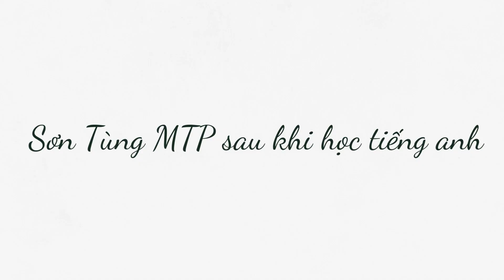Quá Trình Học Tiếng Anh Của Sơn Tùng MTP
Nhấn vào đây để nhận ưu đãi khóa học lên đến 45% 👇🏻
Hoặc nhận tư vấn ngay tại đây👇🏻

Sơn Tùng MTP là một ca sĩ hàng đầu Việt Nam dành ra rất nhiều thời gian để học tiếng anh. Ban đầu, Sơn Tùng MTP nhận ra việc học tiếng anh rất quan trọng đối với bản thân anh ấy. Có thể nói quá trình học tiếng anh của Sơn Tùng MTP đã gần 5 đến 6 năm. Hãy cùng đón xem sự thay đổi của Sơn Tùng MTP sau khi học tiếng anh.

WISE English - Tiên phong về đổi mới phương pháp học tiếng Anh tại Việt Nam, là đơn vị đầu tiên áp dụng phương pháp học tiếng Anh theo Tư duy não bộ (NLP) và Ngôn ngữ, rút ngắn đến 80% thời gian học.
🏡 Cơ sở: 146 Hàm Nghi - Thanh Khê - Đà Nẵng
🏡 Cơ sở: 36 Trần Văn Dư - Ngũ Hành Sơn - Đà Nẵng
🏡 Cơ sở: 380 Tôn Đức Thắng - Liên Chiểu - Đà Nẵng
🏡 Văn phòng đại diện: Đại học Sư Phạm Kỹ thuật 48 Cao Thắng - Hải Châu - Đà Nẵng
🏡 Văn phòng đại diện: Cao đẳng Phương Đông 32 Phan Đăng Lưu - Hải Châu - Đà Nẵng